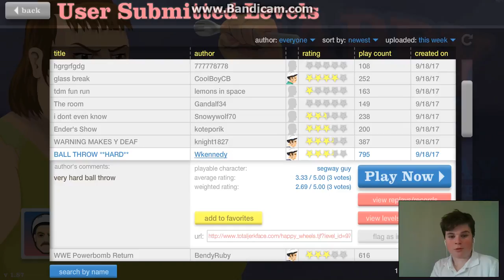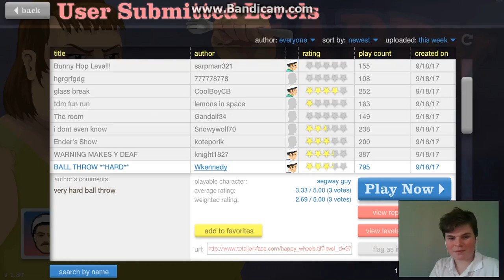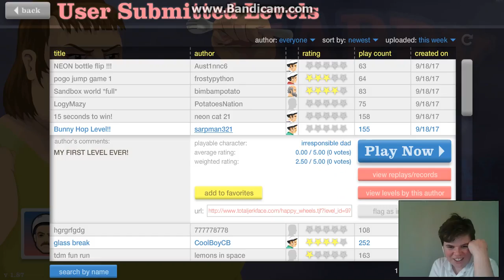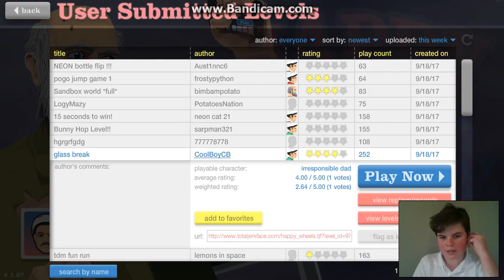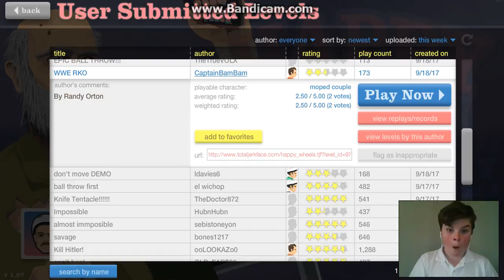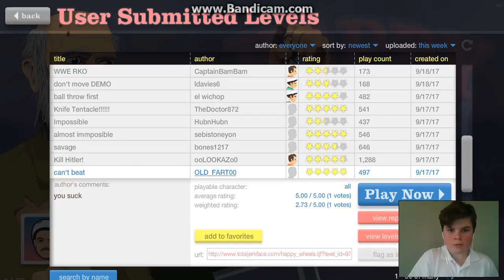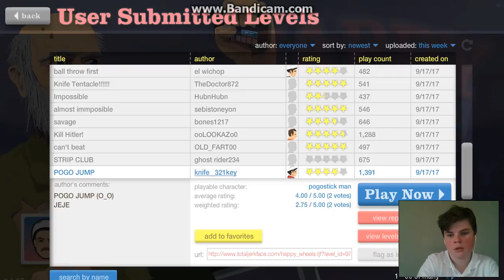Happy Wheels part 4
CAN THIS VIDEO HIT 10,000 VIEWS AND LIKES!